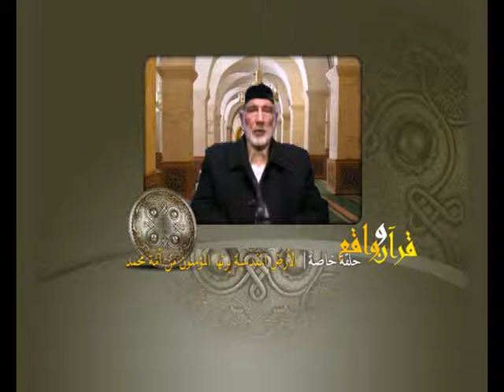قرآن وواقع - حلقة خاصة: الأرض المقدسة يرثها المؤمنون من أمة محمد صلى الله عليه وسلم